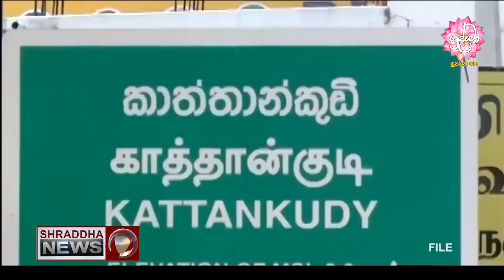හුදකලා බවින් අද ඉවත් නළ තැන් ...(2021-01-07)